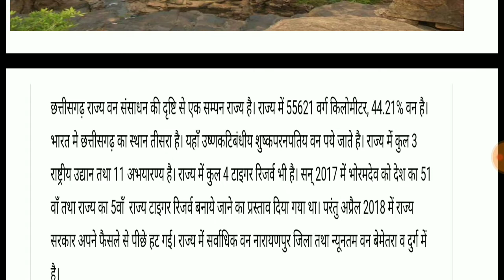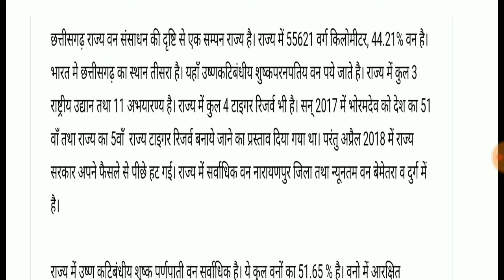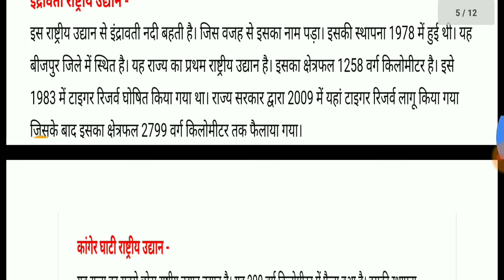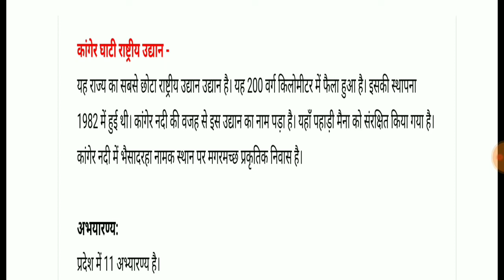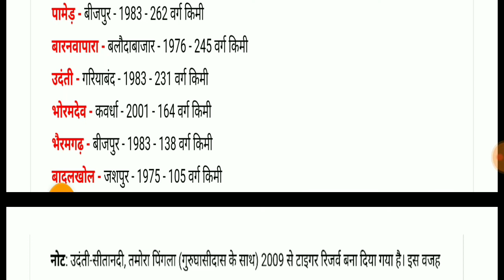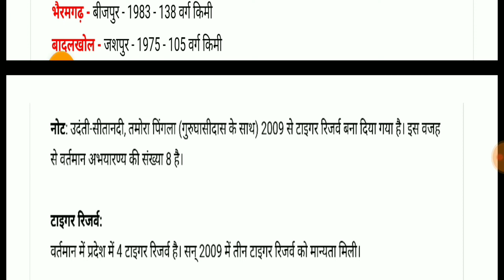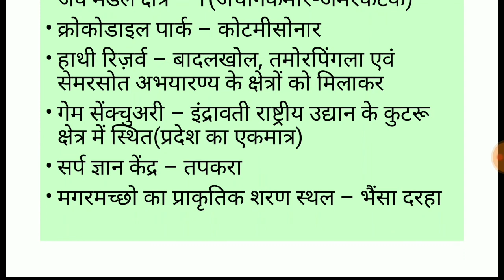छत्तीसगढ़ के राष्ट्रीय उद्यान और अभ्यारण्य संबंधी आंकड़े। [National Parks & Sanctuary Of Chhattisgarh]